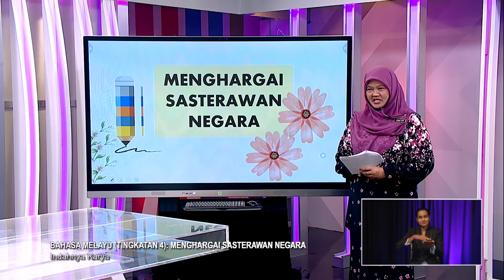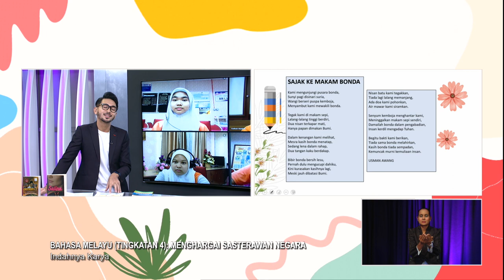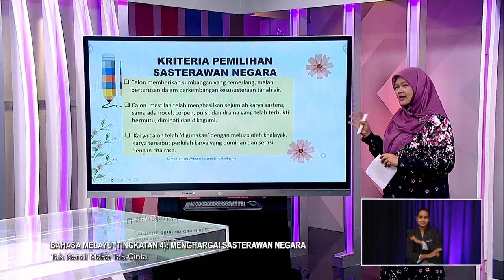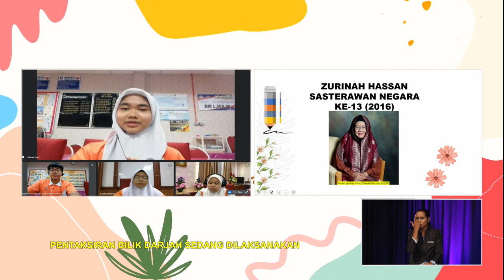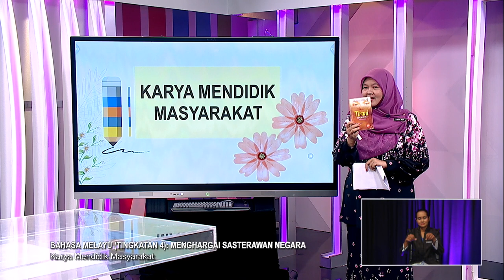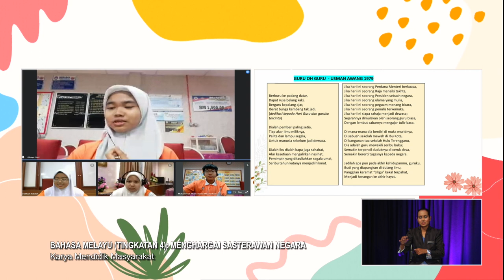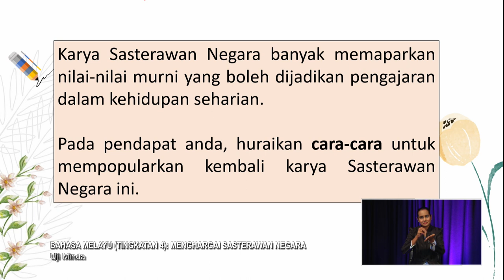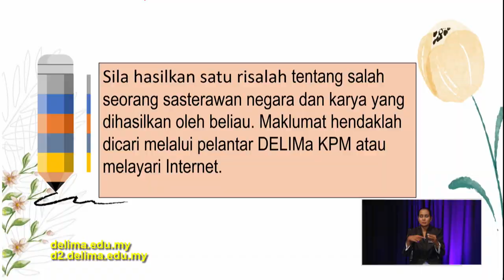MENENGAH ATAS 2022 Q3 Q4 EP 103 BAHASA MELAYU TINGKATAN 4 MENGHARGAI SASTERAWAN NEGARA